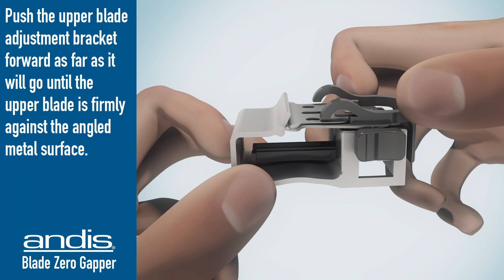Andis Company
Video Color Ink Creative did for Andis Company
Andis Company, a family held business founded in 1922, is a USA based, leading manufacturer of handheld tools to trim, cut, curl, straighten and dry hair for people and animals. We also supply the hotel industry with hang-up dryers, coffee makers and steam irons.